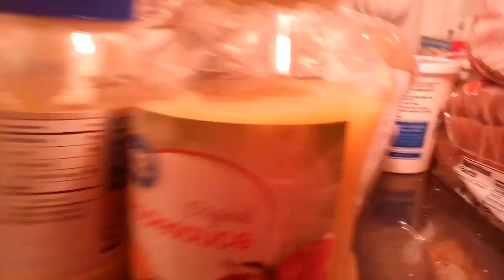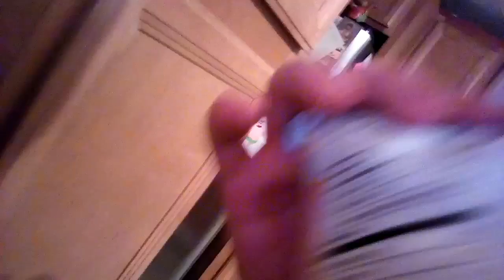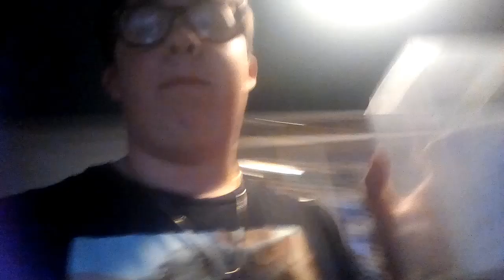Are Corona virus FOOD STASH!!!!!! | TOO MUCH